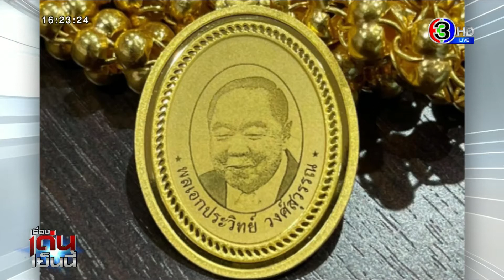ป.ป.ช.จ่อตรวจสอบบัญชีทรัพย์สิน 'สิระ' หลังโชว์เหรียญทอง 'หลวงพ่อป้อม วัดป่ารอยต่อ'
ที่เป็นสีสันและฮือฮาที่สุด ที่รัฐสภาวันนี้ คือ เหรียญห้อยคอของ นายสิระ เจนจาคะ โดยเหรียญของนายสิระ ส.ส.พรรคพลังประชารัฐ เป็นทองคำหนัก 2 สลึง รูป พลเอกประวิตร วงษ์สุวรรณ รองนายกรัฐมนตรีและหัวหน้าพรรคพลังประชารัฐ ที่ นายสิระ ควักออกมาโชว์สื่อมวลชน

รายการ เรื่องเด่นเย็นนี้​ วันที่ 17 ก.พ. 2564